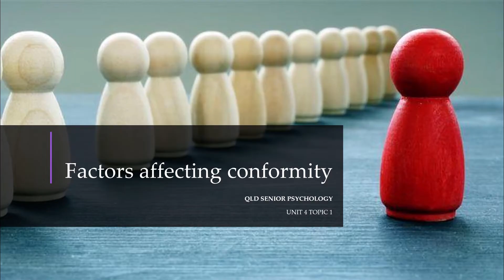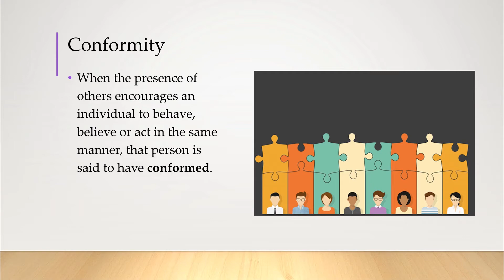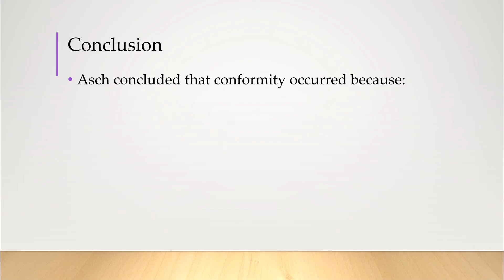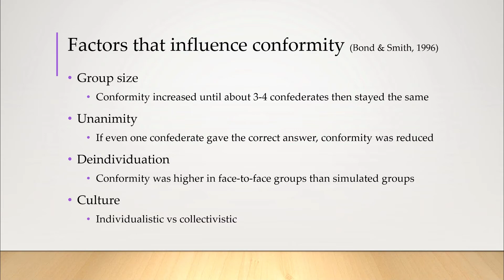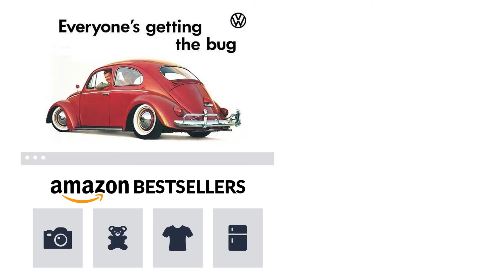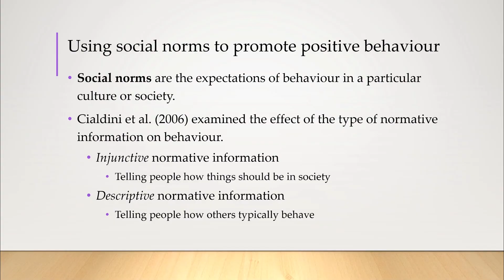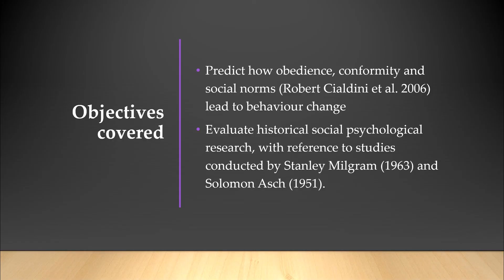Factors Affecting Conformity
Objectives covered
✔️ Predict how obedience, conformity and social norms (Robert Cialdini et ­al. 2006) ­lead to behaviour change
✔️ Evaluate historical social psychological research, with reference to studies conducted by Stanley Milgram (1963) and Solomon Asch (1951).

🎬 Produced by Mr Ting
Northside Christian College
Brisbane Australia